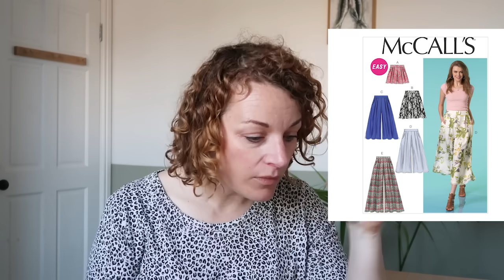Great British Sewing Bee 2024 Pattern Picks - Week 3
Check out our blog post with all the latest from the Great British Sewing Bee:
We'll be bringing you weekly updates on all the latest from the sewing bee, find out more here: